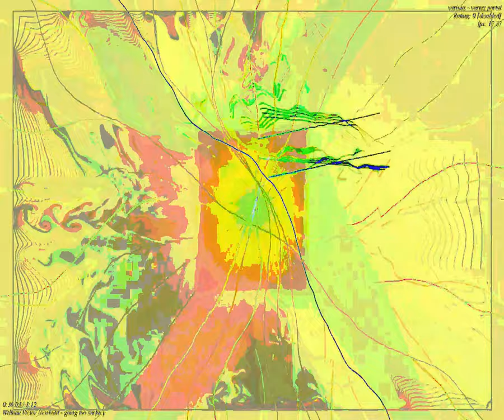[EPILEPSY WARNING] Movie 23 09 19 07h29m55s